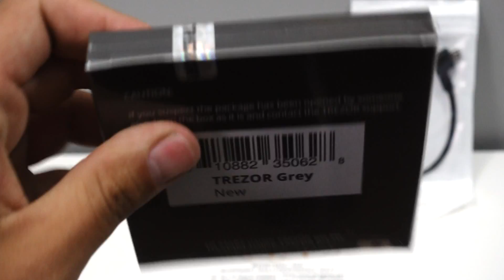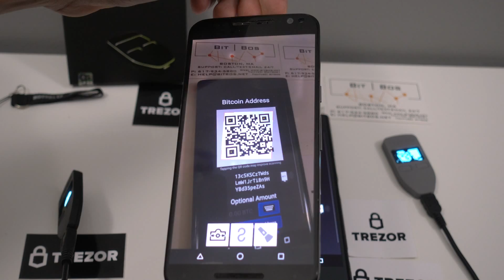TREZOR Hardware Wallet: Bitcoin, Litecoin, Ethereum trezorusa.com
TREZOR Hardware Wallet: Unboxing and Transaction, Bitcoin, Litecoin, Ethereum

IN STOCK READY TO SHIP